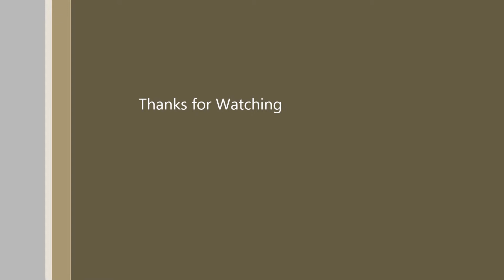Smite Montage 7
Smite montage number 7.